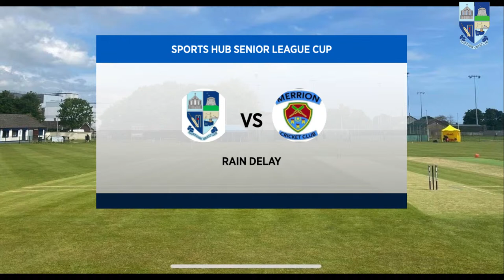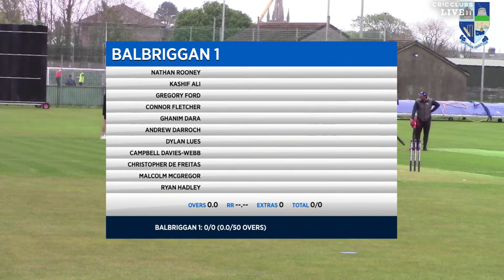Balbriggan Cc 1st v Merrion 1st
Live action from Jack Harper Memorial ground in the Sports Hub League cup game between Balbriggan & Merrion.